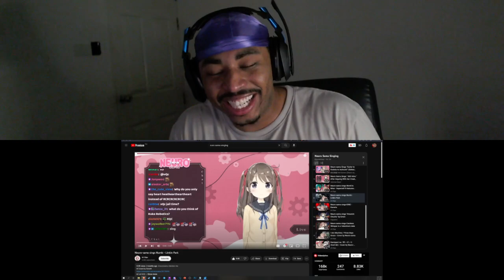Neuro-Sama Numb Reaction